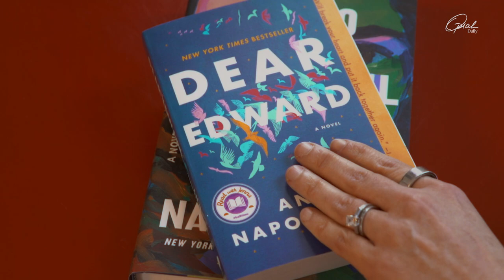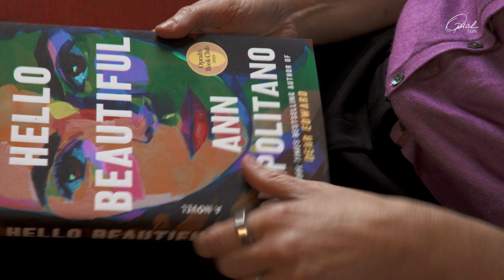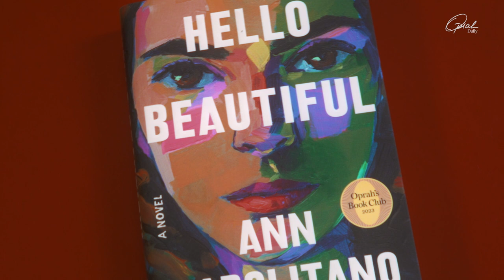Finding Myself Through Writing | Oprah’s Book Club #100 | Author Profile | Ann Napolitano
Oprah’s Book Club author Ann Napolitano tells us why she chose her passion.

For more videos like this, check out OprahMag.com + sign up for our newsletter, to live your best life! -